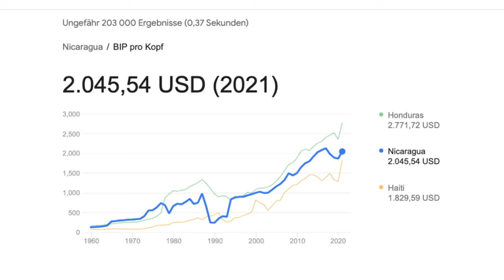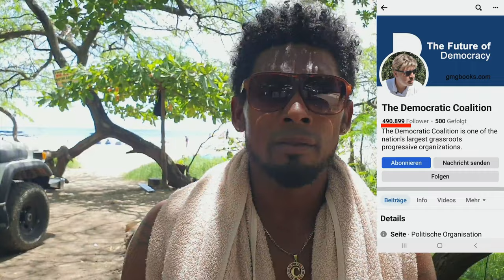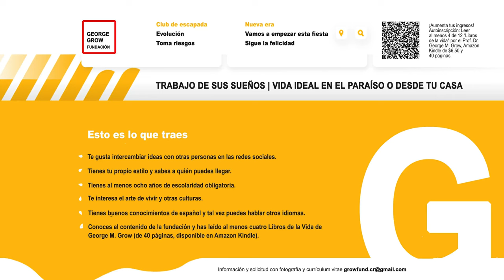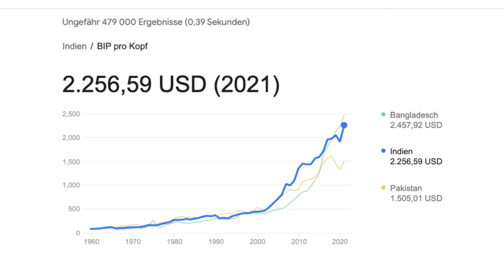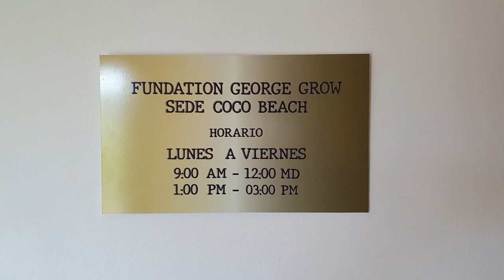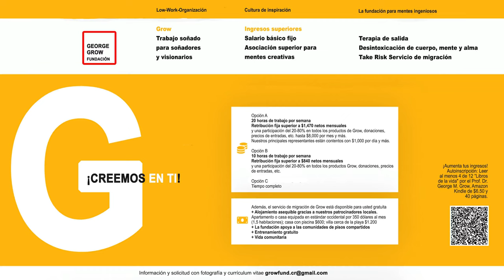🇪🇸 Trabajo superior Plus | Tu propio mayordomo, tu propia secretaria | Desde $250 por mes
"Si te haces rico con nosotros, el extremismo en el mundo disminuye".

Eso es exactamente lo que dice uno de nuestros lemas del paraíso. Y bueno, esta fórmula es paradisíaca en dos sentidos.

Por un lado, como narrador en las redes sociales, ayudas a liberar al mundo de los extremos mostrando alternativas integrales, y por otro lado, con Trabajo superior Plus, te ayudas a ti mismo a configurar el sueño de tu vida.

A toda velocidad hacia la Era Integral

Y es por eso que nos alegramos mucho cuando tú, aumentas la eficiencia de tu trabajo para combatir los extremos del mundo creando tu propio equipo. ¡Eso ayuda al mundo y eso te hace feliz!

En el vídeo puedes ver cómo la Fundación te ayuda a conseguir tu propio mayordomo y tu propia secretaria. Tenga en cuenta que estas personas también son ciudadanos de la Re=pública Integral. Aunque trabajarán para usted por poco dinero, gozan de toda la protección y apoyo de la Fundación. Se debe proporcionar alojamiento y comida, y si sus empleados demuestran su valía, deben participar en el éxito.

¡Eso es todo! Para beneficiarte de este servicio de agencia gratuito, debes ser socio der la Fundación. ¿Qué requerirá eso? ¡Totalmente fácil! ¡100 Monedas de Grow y nada más!

¡Así que no pierdas el tiempo y Grow!

¡Oye, una cosa más! Por favor, comprenda que no podemos mostrar a todos los trabajadores de nuestros sueños en acción. ¡Para nosotros la discreción no es una fruslería!